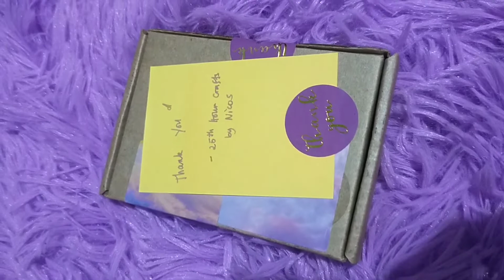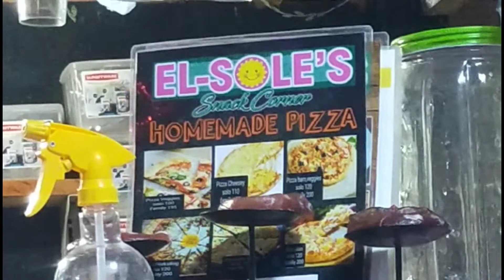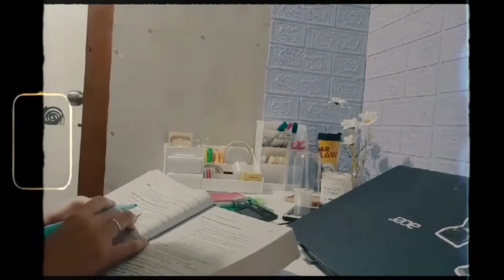a week of my life // studying for CPALE, making crafts, eating | nicoshemaiah